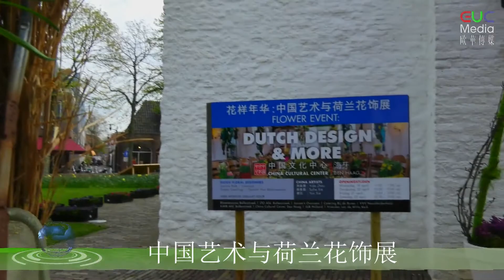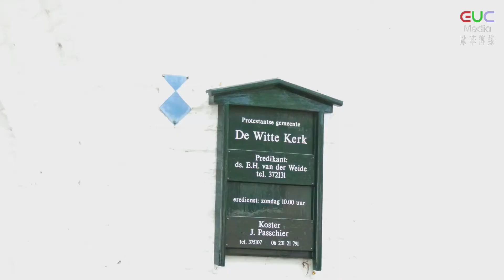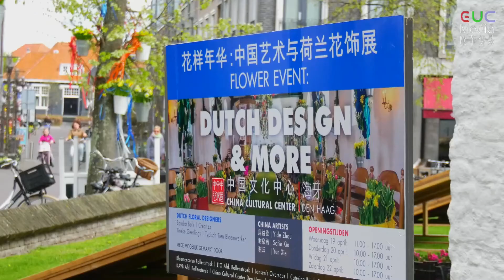2017年中国艺术与荷兰花卉展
2017年4月19日花样年华——中国艺术与荷兰花卉展开幕式